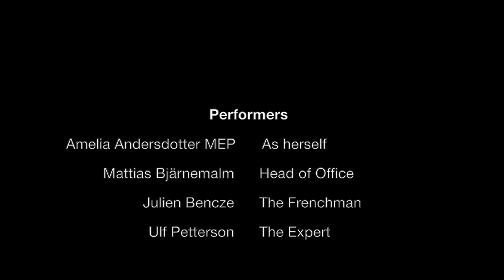exile6e "The High-Tech Parliament" S03E12